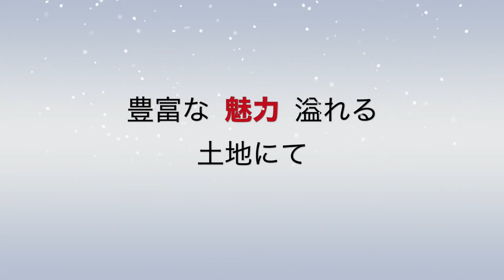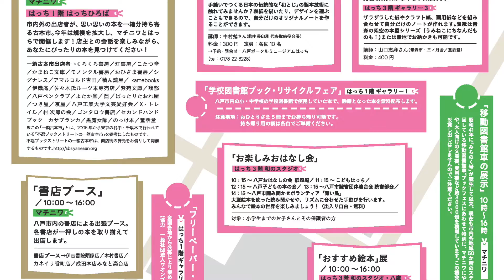第3会場＠青森県八戸市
「フリーペーパー・オブ・ザ・イヤー」第3会場、青森県、八戸ブックセンターによる年に1度の本づくしの「八戸ブックフェス」内で八戸ポータルミュージアムはっちを会場に9月17日〜21日まで展示が行われます。

‪お近くの皆様、是非お立ち寄りください‬！